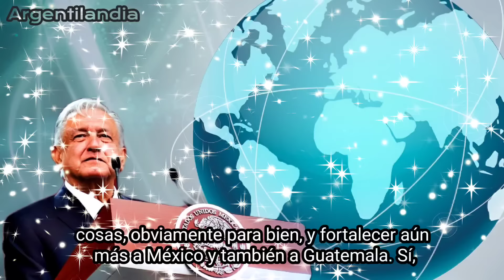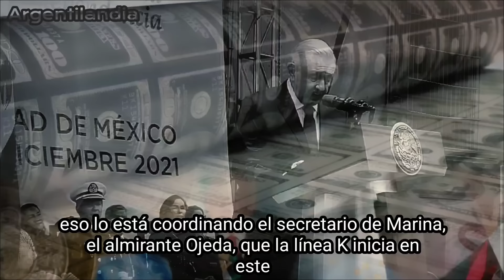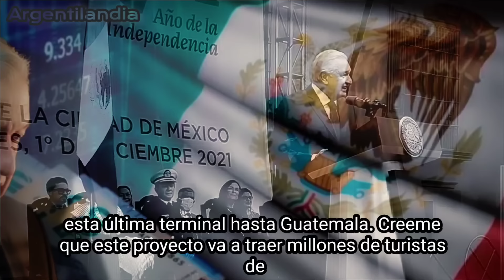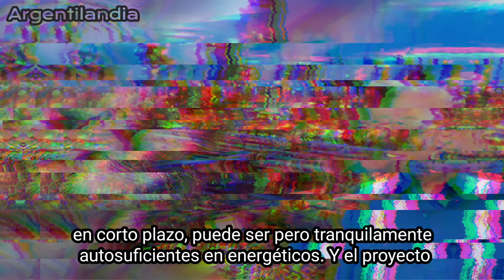AMLO ROMPE EL SILENCIO Y DA A CONOCER QUE MÉXICO Y GUATEMALA SE UNEN PARA MEGA PROYECTO!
Gracias por estar presente gente!